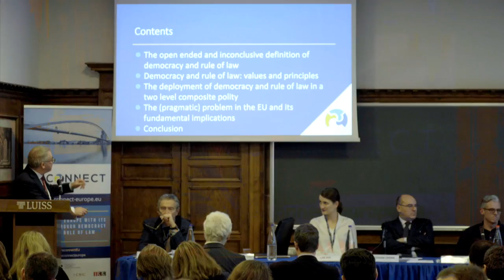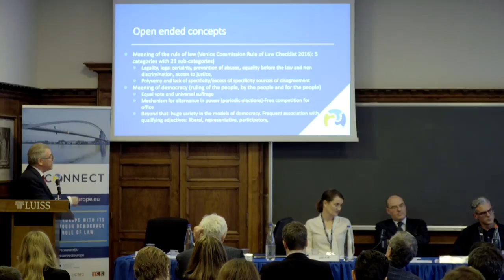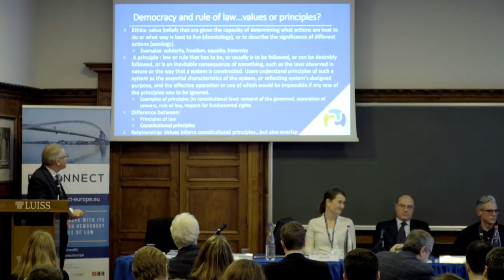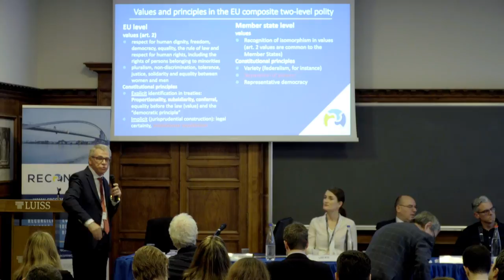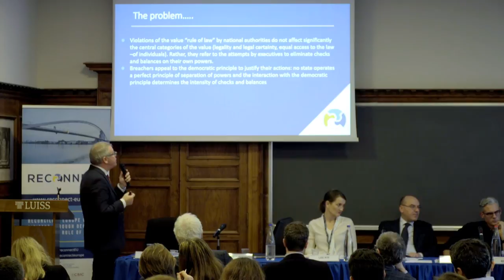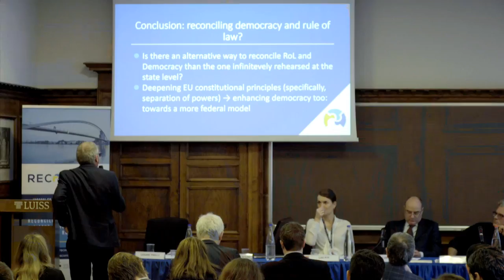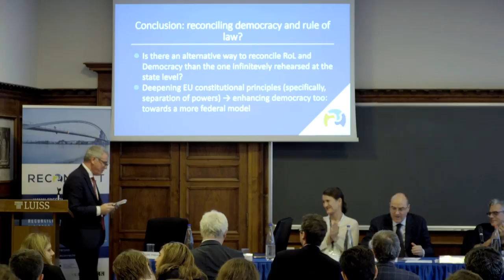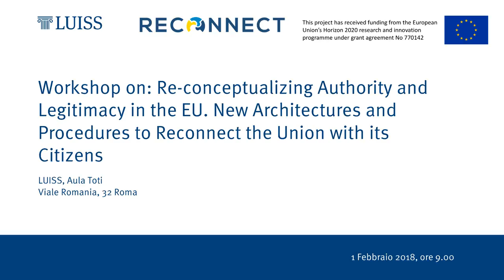Re-conceptualizing Authority and Legitimacy in the EU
RECONNECT Workshop: Re-conceptualizing Authority and Legitimacy in the EU. New Architectures and Procedures to Reconnect the Union with its Citizens

Panel: Revisiting the notion of legitimacy
Chair
Giovanni Orsina LUISS
Speakers
Lise Rye NTNU “The Legitimacy of the EU in Historical Perspective. History of a Never-ending Quest”
Cesare Pinelli Sapienza University of Rome “Input Legitimacy and Output Legitimacy of the EU: Where Are We Now?”
Nicola Lupo LUISS “The Role of Parliaments in the EU between Legitimacy and Accountability”
Andrea Sangiovanni European University Institute “What Role, if any, Should Democratic Decision-making Play in Identifying Principles of Justice for the EU”
Carlos Closa Montero CSIC Madrid “Reconciling Democracy and Rule of Law in the EU and in its Member States”
Discussant
Kolja Raube KU Leuven

Final Reflections and Debate
Keynote speech
Andreas Føllesdal University of Oslo – PluriCourts “Challenges to Legitimacy and the Role of EU Courts”
Chair
Daniela Piana University of Bologna

Concluding reflections
Daniela Piana University of Bologna, Jan Wouters KU Leuven

To attend, please make a reservation by January 28.